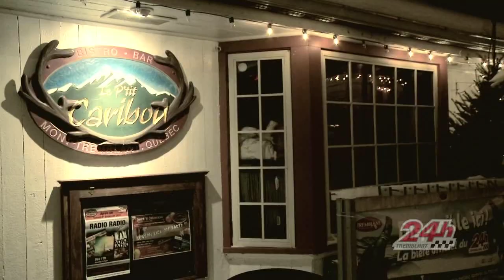Radio Radio au P'tit Caribou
Radio Radio au P'tit Caribou lors du 24h de ski de Tremblant 2010.